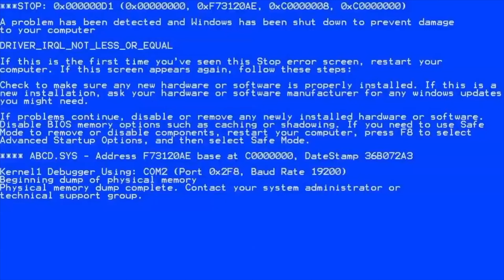PRIME *TASTE-TEST* 'Ice Pop' *REVIEW* ❄️💥 (Actually good?)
PRIME HYDRATION... Matty Ice Up Late GOTTA HYDRATE ❗️❄️🦉

*LIKE = SUPPORT!!!*